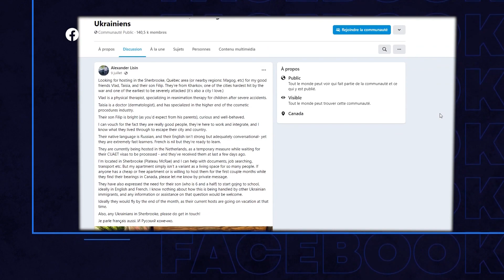UNE SHERBROOKOISE À LA RESCOUSSE D'UNE FAMILLE UKRAINIENNE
Une Sherbrookoise est un bel exemple alors qu’elle a accueilli une famille ukrainienne chez elle il y a maintenant trois semaines.

Myriam Fisch a offert un toit à deux parents et leur fils de 6 ans qui ont fui après avoir dû se cacher plusieurs jours dans leur sous-sol en raison des bombardements.